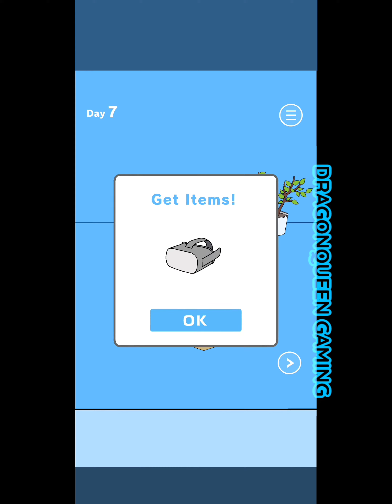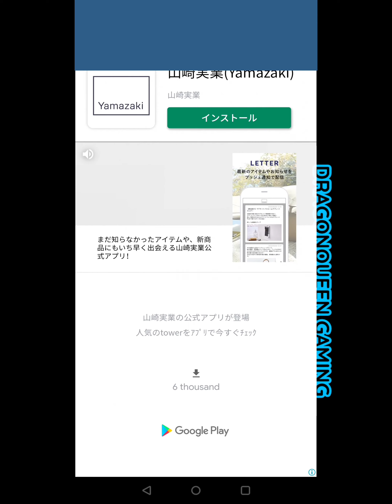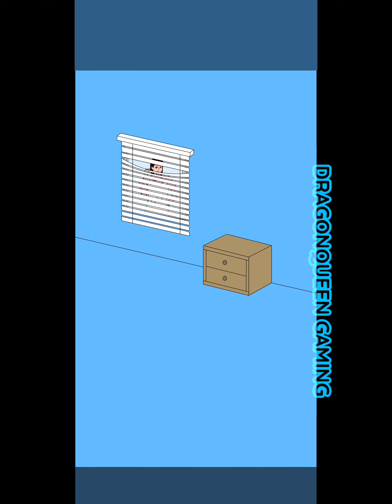Hidden my game by mom 3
Hello guys, How have you been?
Again back with another game :-
Developed by hap inc.

Love to you all from DragonQueen 😘❤️.

The game :- Hidden my game by mom 3.

IOS:-

My mom had to hide my game again. (Escape the room)

It was hidden by mom, so let's try and find it!
In the closet? On the bookshelf? Under the sofa?
Where is my game?

Using the item Find the "game" from a variety of stage!
It is an application of the escape game style.

Items can be used in the drag-and-drop.